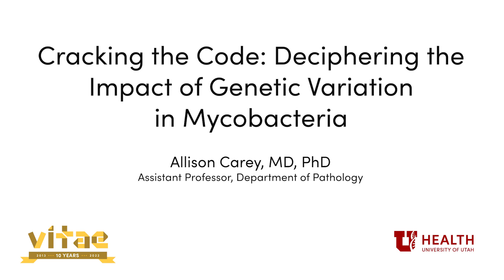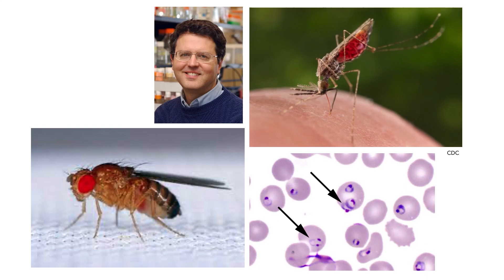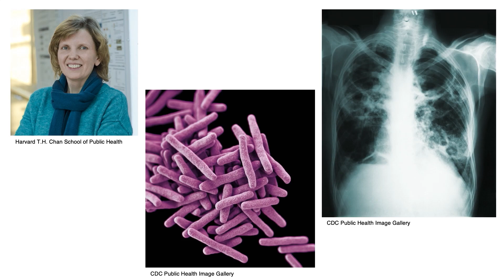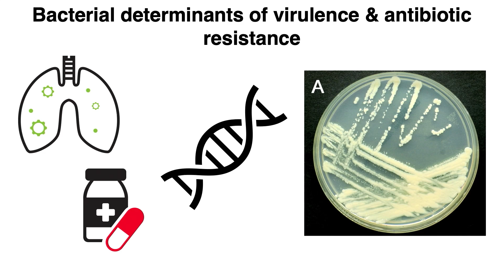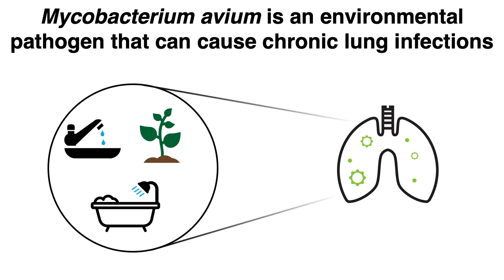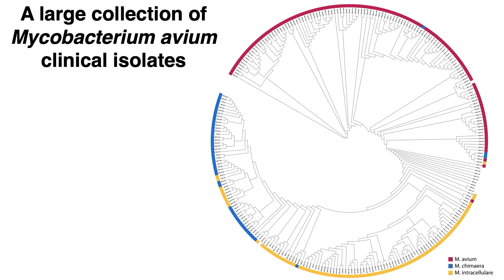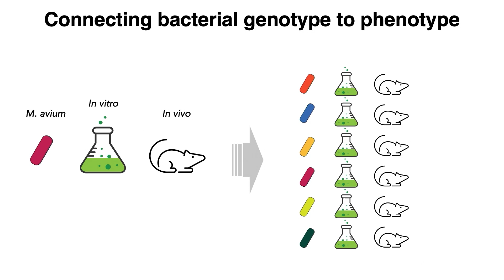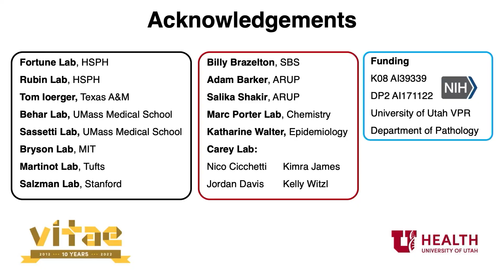Cracking The Code: Deciphering The Impact of Genetic Variation In Mycobacteria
This presentation was given by Allison Carey, MD, PHD at Vitae 2022, a hallmark event recognizing research excellence across University of Utah Health, featured six rising-star faculty who are on the forefront of their professions. The annual symposium allows researchers to share stories of their science, and how they got to where they are today, in a compelling way to a hybrid live and online audience.